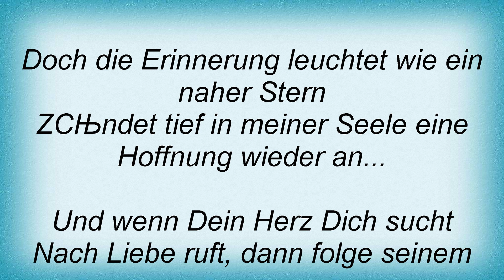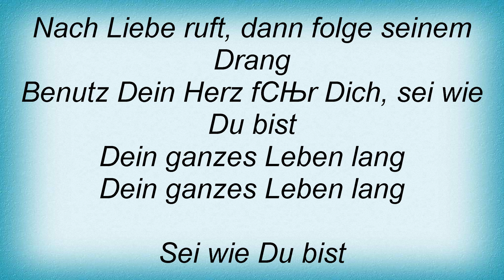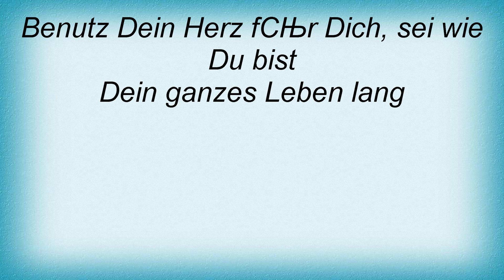L'ame Immortelle - Dein Herz Lyrics